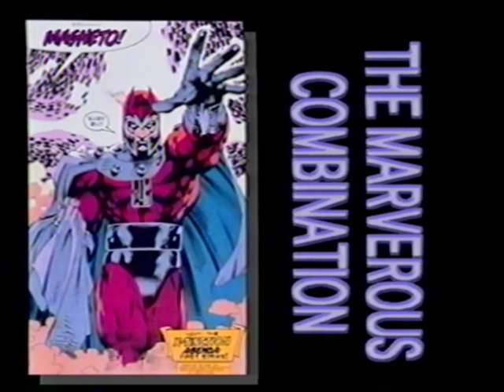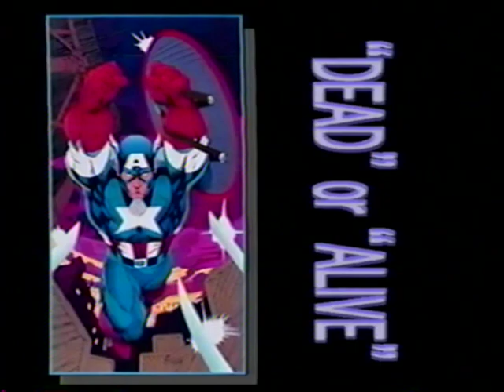Marvel Super Heroes | マーヴル・スーパーヒーローズ (1995) Capcom - VHS Rip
Japanese Dialogue